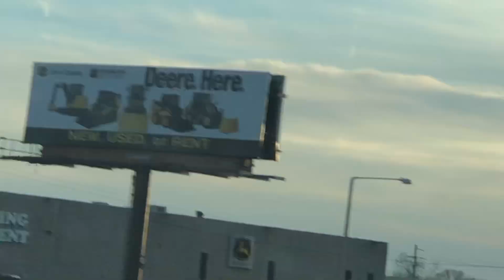Back to Arkansas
On our way home